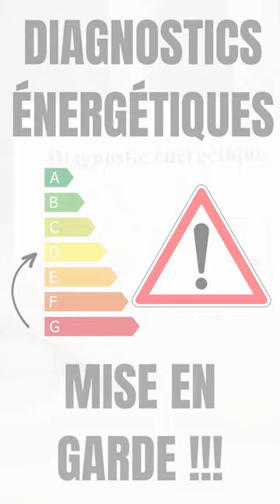Diagnostique de performance énergétique, comment ça marche ?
TECH IMMO 1: Comprendre le diagnostique de performance énergétique

Peu le savent, le diagnostic de performance énergétique repose en partie sur l'âge du logement.

Contrairement à ce que tu peux imaginer, de base, un logement de 1950 sera moins bien noté qu'un logement de 1910.

Sais Tu pourquoi ?

Regarde cette vidéo, tu vas comprendre comment fonctionne le diagnostique de performance énergétique !